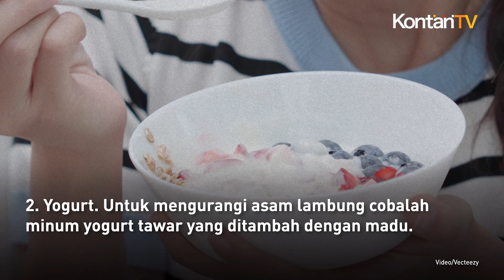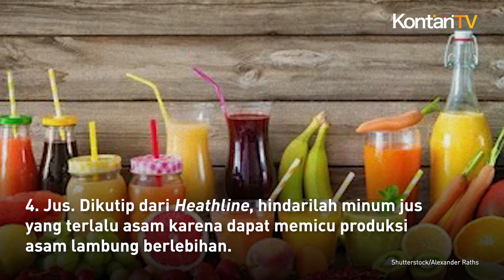6 Minuman yang Bisa Menjinakkan GERD, Cek juga Minuman yang Buruk untuk GERD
Asam lambung naik bisa disebabkan oleh makanan dan minuman.

Tapi jangan cemas, ada minuman yang baik dan buruk untuk asam lambung.

Berikut ini sejumlah minuman yang dapat membantu mengurangi asam lambung.